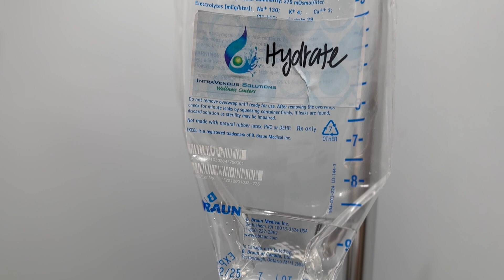October 25, 2023